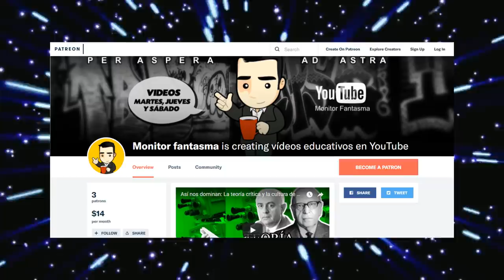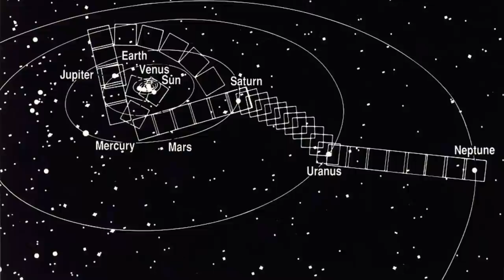40 Años de la misión Voyager: 10 increíbles imágenes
La misión interestelar de las sondas Voyager. Breve descripción. Explicación. Fotografías tomadas por las naves. Ejemplos. Imágenes. Sistema solar. Espacio exterior. Nasa. Júpiter. Saturno. Neptuno. Urano.

▼▼ Música ▼▼